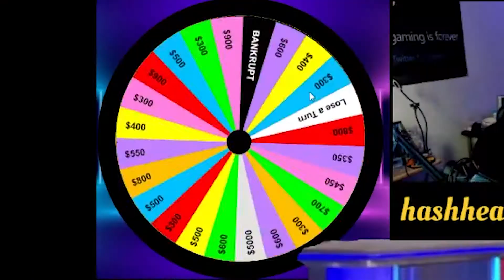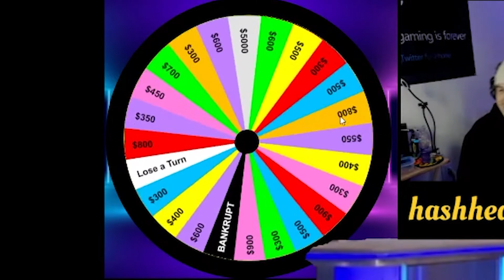A Champion, A Sore Loser, and A Challenger | Wheel of Twitch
The Champion Traptray returns challenged by the sore loser Brandt (hashhead666) and Lon3ly__ to compete for the $5 prize!

Edited by: Me. So give me advice if you got it.

The wheel was spun and letters were called. Many bankrupts were hit and no fortunes were received, but someone does win $5. This is my twitch version wheel of fortune but I made a more modern and added some twists.  I do variety streaming at twitch. I host a Wheel of Fortune with other small streamers/viewers, play poker online at America's Card Room (ACR) where I am usually losing everything I own, I play Rocket League and other car games like Forza Horizon or Carx Drifting where we play games with viewers like cops and robbers, GTA Carolina State RP, Realm Royale and last but not least I stream horror games like Lunch Lady, OutLast, and Five Nights At Freddy's. Hope to see you there!